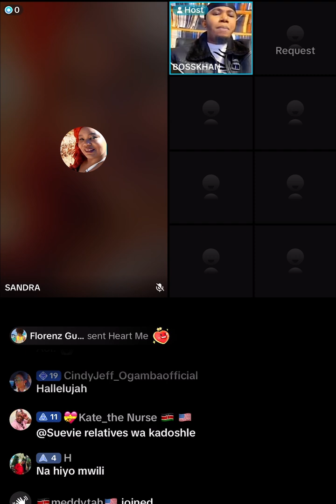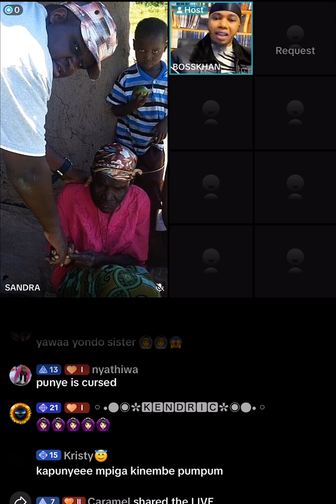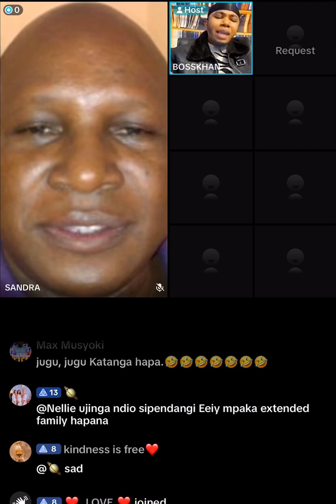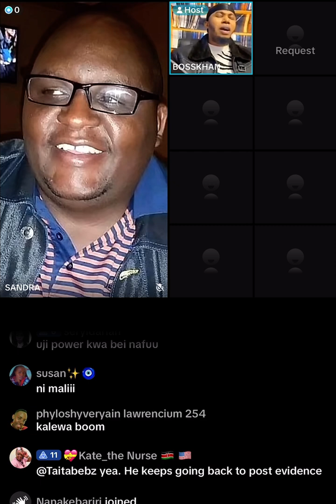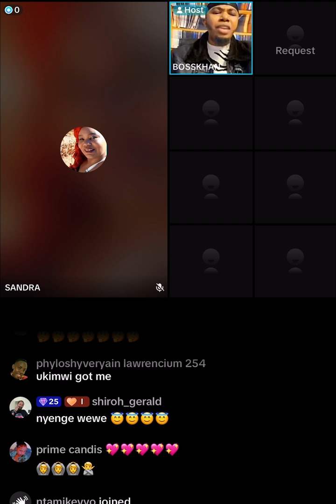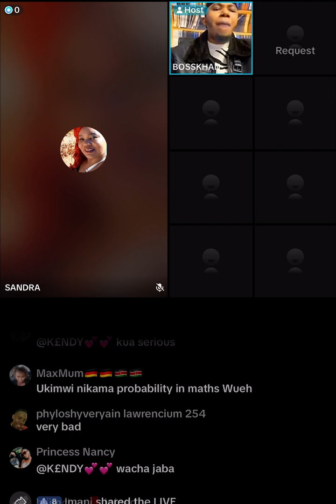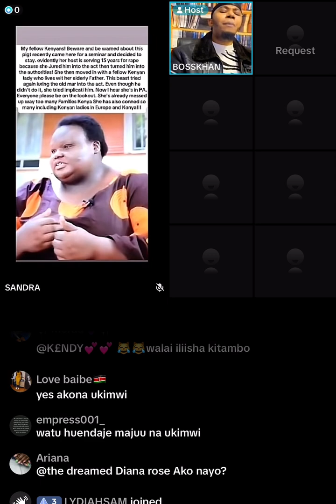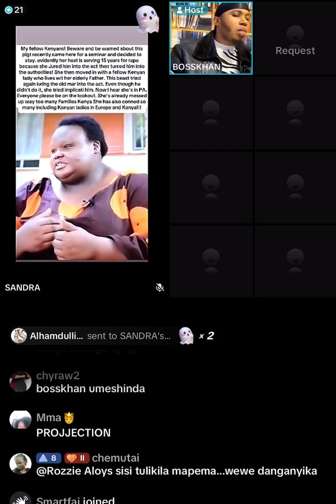Part 1: Bosskhan Giving History of Diana Rose